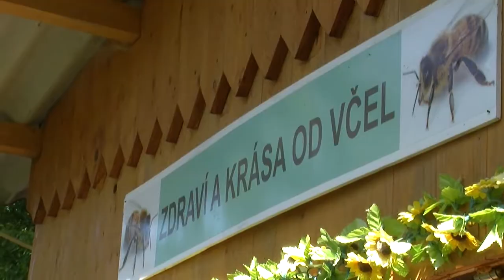Zamykání úlů - včelařský kroužek Ambrožíci - 11. září 2021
Spousta oborů lidské činnosti je dílem sezónních, prostě někdy začíná a někdy zase končí, aby mohla po určité době opět začít a tento cyklus opakovat. Tak tomu je i u včelařů...